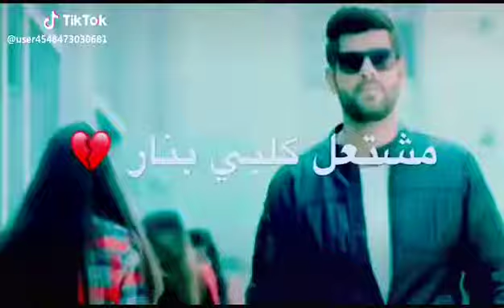لو تدري بيه شصار🙈 مشتعل كلبي بنار 💔 ي الكلبك انت حجار 😕